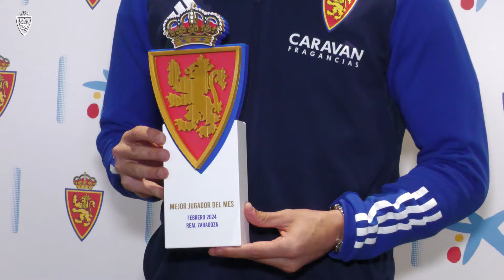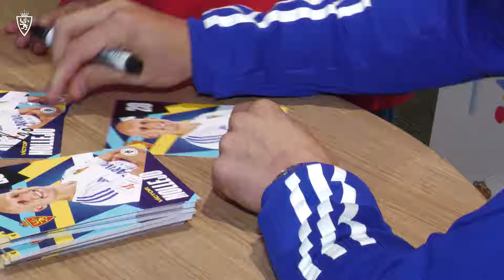🏆 𝗠𝗢𝗟𝗟𝗘𝗝𝗢, jugador del mes de febrero CaixaBank 💙